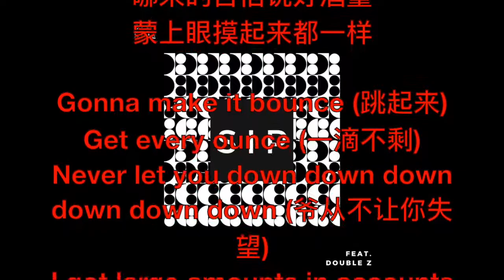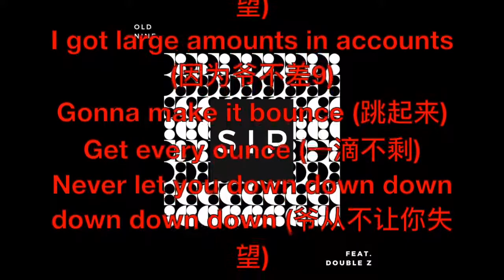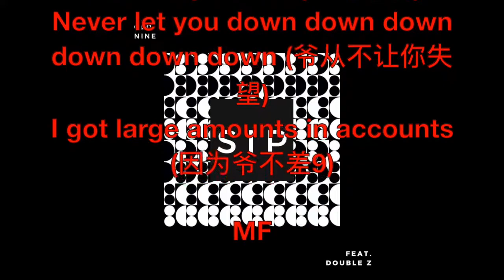SIP - OLD NinE九哥 feat. 臣西Double Z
作曲: REVIVAL MUSIC
Mix By ProVoke
采样来自悉尼这有亚超的三爷